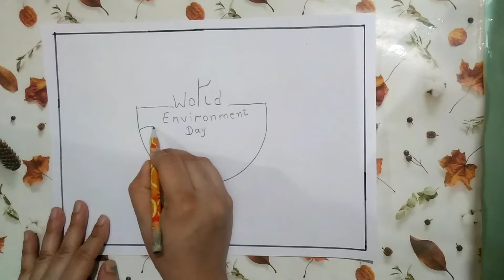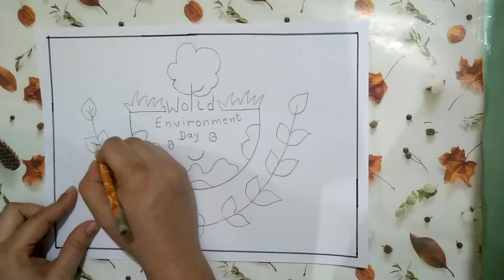How to draw world environment day drawing | Environment day drawing easy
How to draw world environment day || step by step draw & color

draw & color very easy

sorry for the mute video 😔